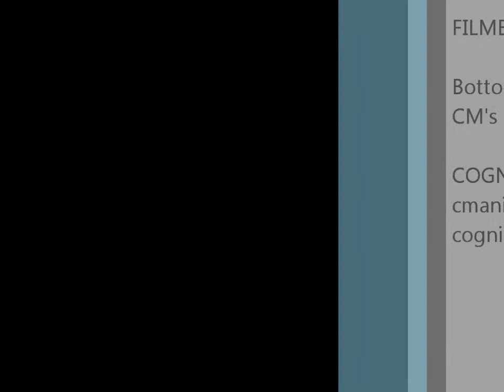Ep. 5 small talk with a local artist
An artist shares the type of Art she makes. Music by the Black Market Club